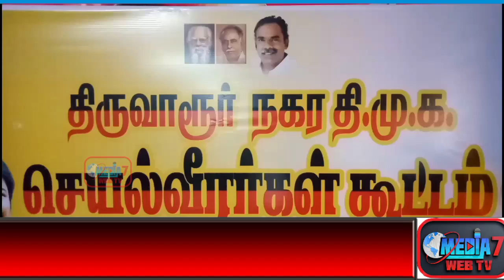திருவாரூர் நகர திமுக செயல்வீரர்கள் கூட்டம்...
திருவாரூர் திமுக நகர செயல்வீரர்கள் கூட்டம் திருவாரூருக்கு வருகை தரும் முதல்வருக்கு வரவேற்பு அளிப்பது மற்றும் பிறந்தநாள்விழா குறித்து ஆலோசனை ...

திருவாரூர் நகர  திமுக செயல்வீரர்கள் கூட்டம் திருவாரூர் திமுக நகர  அலுவலகத்தில்   நகர அவை தலைவர் சூரியகுமார் தலைமையில்  நடைபெற்றது , நகரச் செயலாளர் வாரை  பிரகாஷ்   வரவேற்புரை ஆற்றினார் ,
முன்னாள் எம்எல்ஏ அசோகன் , தலைமை பொதுக்குழு உறுப்பினர் டி. செந்தில் மற்றும் நகர கழக நிர்வாகிகள் அனைவரும் கலந்து கொண்டனர் ,

திருவாரூர் நகர செயல்வீரர்கள் கூட்டத்தில்  திமுக திருவாரூர் மாவட்டசெயலாளரும், சட்டமன்ற உறுப்பினருமான பூண்டி கலைவாணன் கலந்துகொண்டு பேசியதாவது -

தமிழ்நாடு முதலமைச்சரும் , திமுக தலைவருமான தளபதி அவர்கள்  வரும் 21ஆம் தேதி வருகைதர உள்ளதால் திருவாரூர் மாவட்ட எல்லையான கோவில்வெண்ணியில்    கட்சியினர்   சிறப்பான வரவேற்பு அளிக்கவேண்டும் என கேட்டுக்கொண்டார் ,
மேலும்  தலைமையின் அறிவுறுத்தலின்படி  போக்குவரத்து மற்றும் பொதுமக்களுக்கு இடையூறு  இல்லாமல் இருக்க  கட்சியினர் பிளக்ஸ்போர்டு வரவேற்பு பலகைகள் வைக்கவேண்டாம் ,

வரும் மார்ச் 1ந் தேதி  திமுக தலைவர்  தளபதியார்  பிறந்தநாள் விழாவினை  கட்சி கொடி ஏற்றி பொதுமக்களுக்கு இனிப்புகள் மற்றும் நலத்திட்ட உதவிகள் வேண்டும் ,
இளைஞரணி செயலாளரும் , விளையாட்டு மேம்பாட்டுதுறை அமைச்சருமான உதயநிதிஸ்டாலின் கரத்தினை வலுப்படுத்த  இளைஞர் அணியில் உறுப்பினர்கள் சேர்க்கை அதிகப்படுத்த வேண்டும் என  தெரிவித்தார் .